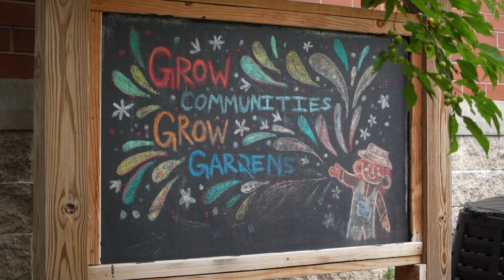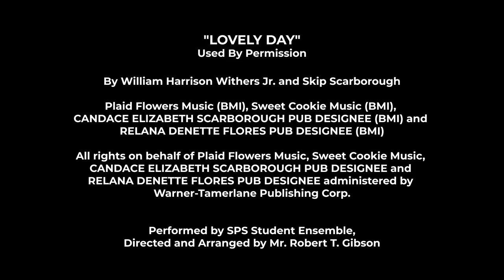Keep On Growing with Springfield Public Schools in 2021-2022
This year at Springfield Public Schools, we’re going to “Keep on Growing.”

In the midst of an ongoing challenging season, we’re celebrating the transformational, life-changing power of educators who “Keep on Growing.”

By planting seeds of knowledge, caring for emerging learners and gathering results that reveal a blooming potential, SPS employees tend to Springfield’s garden of possibilities -- our 23,500 students.

This school year, GrowWithSPS.

KEEP ON GROWING VIDEO CREDITS

By William Harrison Withers Jr. and Skip Scarborough

Plaid Flowers Music (BMI), Sweet Cookie Music (BMI), CANDACE ELIZABETH SCARBOROUGH PUB DESIGNEE (BMI), and RELANA DENETTE FLORES PUB DESIGNEE (BMI)

All rights on behalf of Plaid Flowers Music, Sweet Cookie Music, CANDACE ELIZABETH SCARBOROUGH PUB DESIGNEE and RELANA DENETTE FLORES PUB DESIGNEE administered by Warner-Tamerlane Publishing Corp.

Performed by SPS Student Ensemble,
Directed and Arranged by Mr. Robert T. Gibson

FEATURING
SPS STAFF

SPS STUDENTS
Cecilia Brown (Pershing), Vincent Brown (Field), Amina Donson (Fremont), Davin Golden (Williams), Makenna Golden (Reed), Cora Hammarlund (Disney), Boyang Jin (Harrison), Charlotte Killingsworth (Wilson’s Creek), Eli Oster (Gray), Isabella Parnell (Rountree), Madeline Parnell (Rountree), Crue Range (Hickory Hills), Henley Range (Hickory Hills), Joseph Woodard (Cherokee).

SPS STUDENT ENSEMBLE
Reed Academy Vocal Music Teacher

SPS STUDENT SINGERS
Soloist: Skyler Davidson (Glendale) Naveah Caton (Reed), Chloe Davidson (Glendale), Gianna Dole (Central), Sam Goode (Central), Gemma Hower (Reed), Kenna Johnson (Hillcrest Class of 2020), Brant Maschino (Kickapoo), Rocklend Oddo-Jenkins (Central), James Porter (Hillcrest Class of 2020), Griffin Ray (Central), Nolan Scotidis (Central), Emerson Smith (Central), Levi Smith (Hillcrest), Reese Smith (Reed), Sophie Stefka (Parkview Class of 2020), Caleena Tomokane (Central)

FILMED ON LOCATION AT CENTRAL HIGH SCHOOL’S GARDEN
Maintained by the Central High School Botanical Society, as well as CHS staff volunteers and community members.

FILMED ON LOCATION AT REED ACADEMY

SPECIAL THANKS
Tabitha Tracy (Glendale) and Giovanni Hernandez (Reed), as well as Kendall Slaughter (SPS Farm 2 School Coordinator), Paul Epps and Brandi Mendenall (Central High School Botanical Society leaders)

PRODUCED BY SPRINGFIELD PUBLIC SCHOOLS COMMUNICATIONS